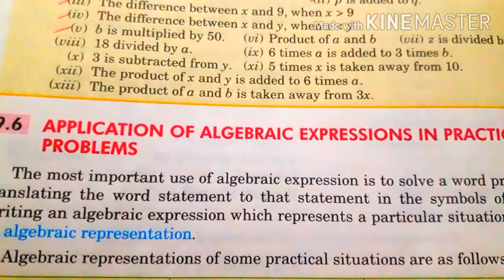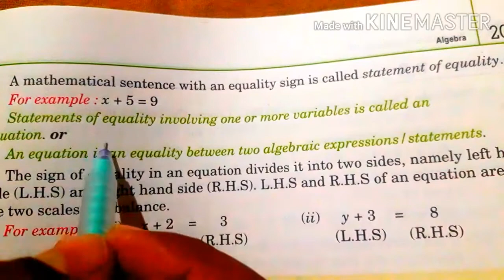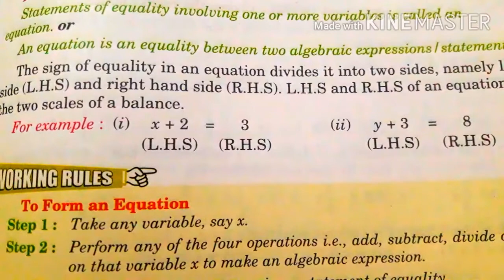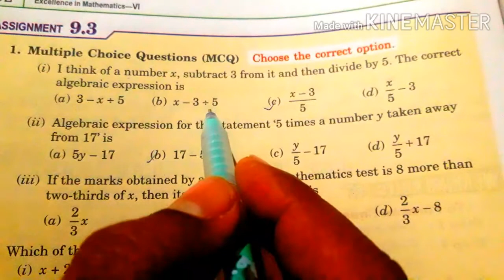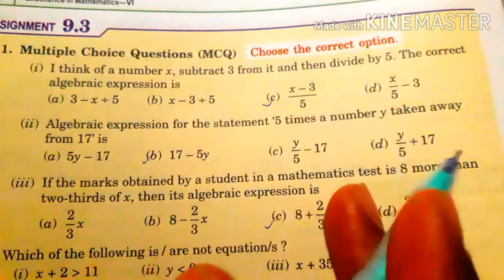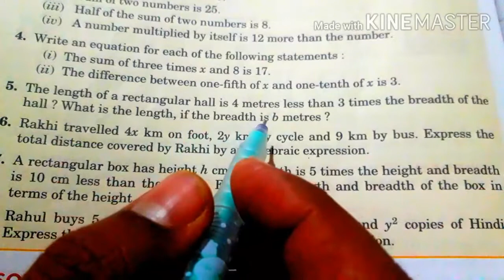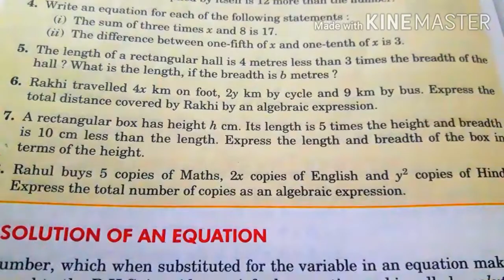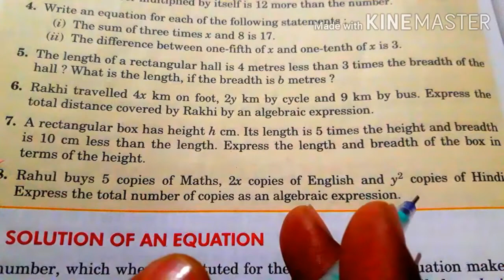Class 6th (Maths),Chapter-9(Algebra) ,Ex. 9.3 Q1 to Q8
Ex.9.2